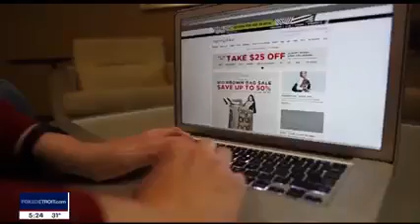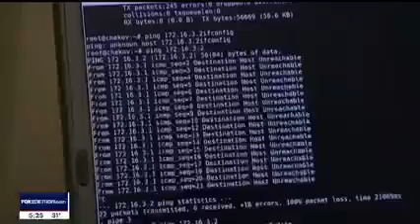Scam Alert: Scammers Filing For PPP Loans Using Your Business's Information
We've been receiving reports of scammers filing for PPP loans using business and personal information obtained through phishing emails. BBB talked more about how this scam occurs and what to look out for with Roop Raj from Fox 2.